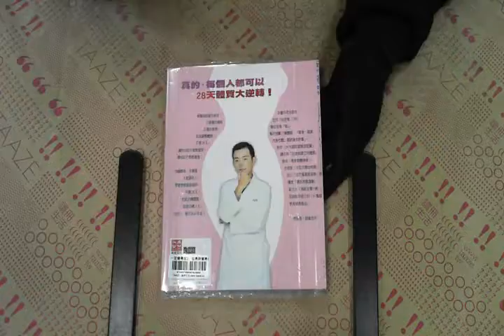TAAZE｜一定瘦得成2－從易胖變易瘦、28天體質 ... 二手書書況 9572969811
TAAZE｜讀冊生活網路書店「一定瘦得成2－從易胖變易瘦、28天體質大逆轉」，找二手書請至